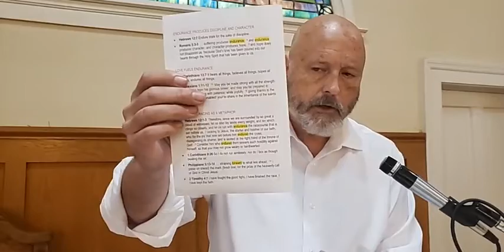You are Hardwired for Endurance --- Skip to 32-min mark for message --- 19 Sept 2021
Marisol's full story (maturity will be needed) can be viewed on Mark Laita's YouTube channel called "Soft White Underbelly

These are scripture references for this message:

ENDURANCE PROCUCES DISCIPLINE AND CHARACTER
• Hebrews 12:7 Endure trials for the sake of discipline.
• Romans 5:3-5  … suffering produces endurance,  4 and endurance produces character, and character produces hope,  5 and hope does not disappoint us, because God's love has been poured into our hearts through the Holy Spirit that has been given to us.

LOVE FUELS ENDURANCE
• 1 Corinthians 13:7 It bears all things, believes all things, hopes all things, endures all things.
• Colossians 1:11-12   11 May you be made strong with all the strength that comes from his glorious power, and may you be prepared to endure everything with patience, while joyfully  12 giving thanks to the Father, who has enabled1 you2 to share in the inheritance of the saints in the light.

ENDURANCE RACING AS A METAPHOR
• Hebrews 12:1-3  Therefore, since we are surrounded by so great a cloud of witnesses, let us also lay aside every weight, and sin which clings so closely, and let us run with endurance the racecourse that is set before us,  2 looking to Jesus, the starter and finisher of our faith, who for the joy that was set before him endured the cross, disregarding its shame, and is seated at the right hand of the throne of God.  3 Consider him who endured from sinners such hostility against himself, so that you may not grow weary or fainthearted.
• 1 Corinthians 9:26 So I do not run aimlessly, nor do I box as though beating the air;
• Philippians 3:13-14  … straining forward to what lies ahead,  14 I press on toward the mark (finish line) for the prize of the heavenly call of God in Christ Jesus.
• 2 Timothy 4:7 I have fought the good fight, I have finished the race, I have kept the faith.